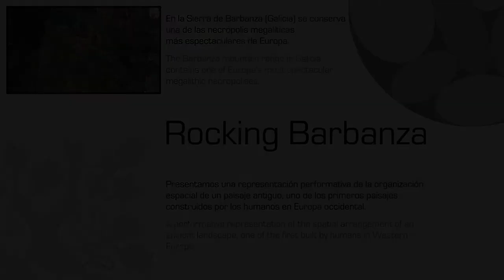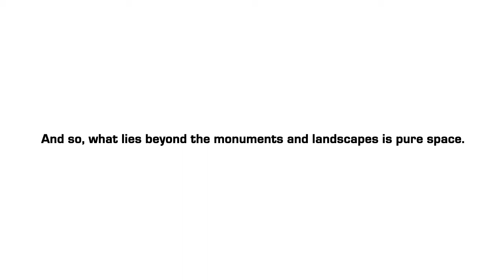Rocking Barbanza. English version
Title: Rocking Barbanza. A performative representation of the spatial arrangement of the megalithic landscape in the Barbanza mountain range (Galicia, NW Iberia).

Overview: The Barbanza mountain range (Galicia, NW Iberia) contains one of Europe's most spectacular megalithic necropolises. This video shows a performative representation of the spatial arrangement of an ancient landscape, one of the first built by humans in Western Europe.

Main researcher of the project: Felipe Criado Boado

Video producer: Rubén Vuelta Santín

Collaborator: Iñaki Villa Indurain

Voice-over: Elena Cabrejas Domínguez

English version: Jon BrokenBrow